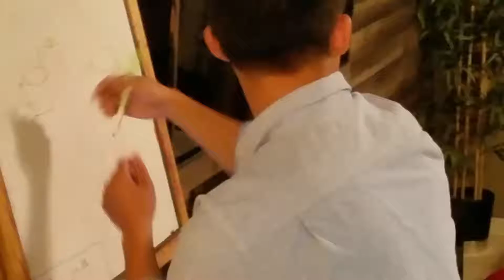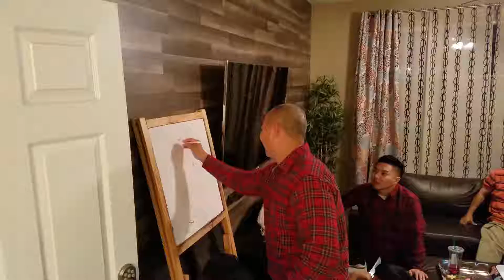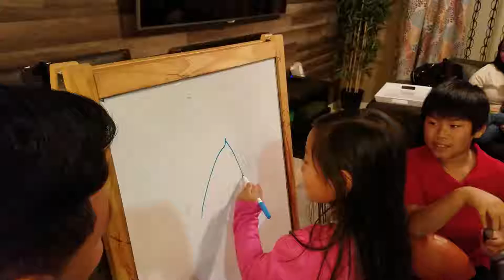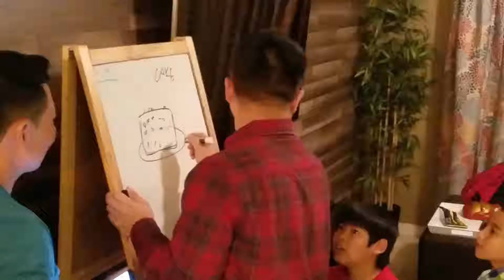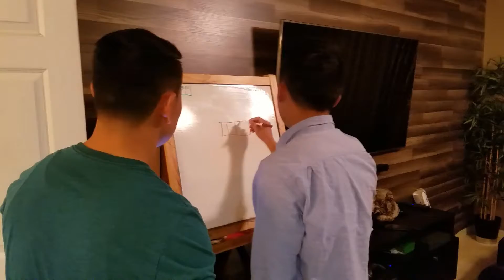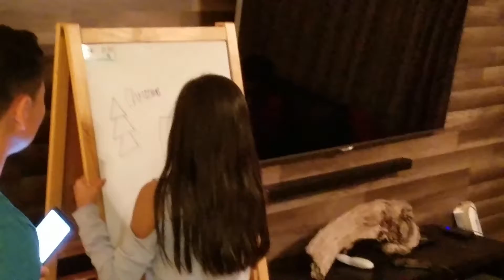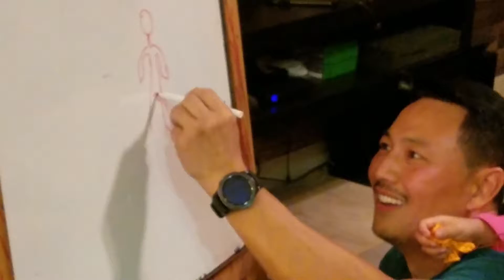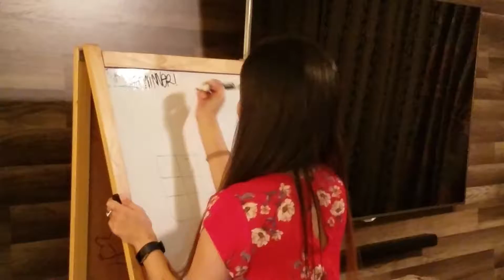2017 Huynh Christmas Games - Pictionary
This year for our Huynh Christmas, we played a few fun games of Pictionary.